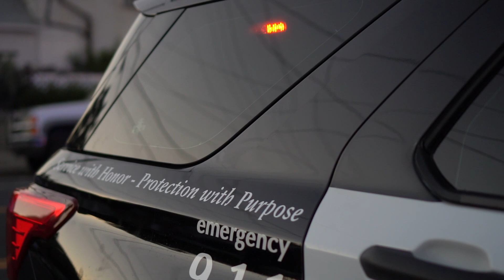Meet Livermore Police Officer Manzo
“We all look different. We all come from different backgrounds, but we are all just human under this badge.”

Meet Officer Adrian Manzo, who has been with the Livermore Police Department for two years.

Originally from Turlock, he was previously a Police Explorer and graduated from UC Merced with a Bachelor’s degree in Psychology.

Among the reasons he joined LPD was because of the tight-knit community and he also appreciates how the department values physical and mental wellness.